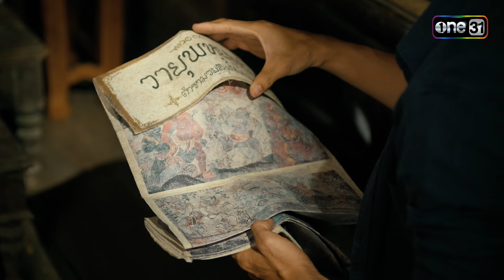ฝึกตำรามวยลิง เพื่อไปชิงที่ดินคืน! | HIGHLIGHT EP.05 วายุเทพยุทธ์ | 12 ก.ย. 67 | one31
วายุเทพยุทธ์ ทุกวันจันทร์-ศุกร์ เวลา 13:00 น. ทาง YouTube one31 เท่านั้น

เรื่องราวของ มาวิน ตำรวจสายลับของหน่วยปราบปรามยาเสพติด ที่ได้รับมอบหมายให้ทำภารกิจสำคัญ นั่นคือการสืบหาผู้ต้องหาคดียาเสพติดที่หลบมาซ่อนตัวอยู่ในชุมชนริมน้ำย่านอัมพวา ซึ่งการมาปฏิบัติภารกิจลับครั้งนี้ ทำให้มาวินได้รู้ความจริงว่าที่ชุมชนแห่งนี้มีขบวนการค้ายาเสพติดข้ามชาติแฝงตัวอยู่ มาวินจึงหาทางกวาดล้างผู้ที่อยู่เบื้องหลังขบวนการค้ายาเสพติดให้สิ้นซาก

สุดท้ายเรื่องราวความเข้มข้นจะจบลงอย่างไร มาวินจะกวาดล้างขบวนการยาเสพติดข้ามชาติได้หรือไม่ ? ติดตามชมกันต่อได้ในละคร วายุเทพยุทธ์